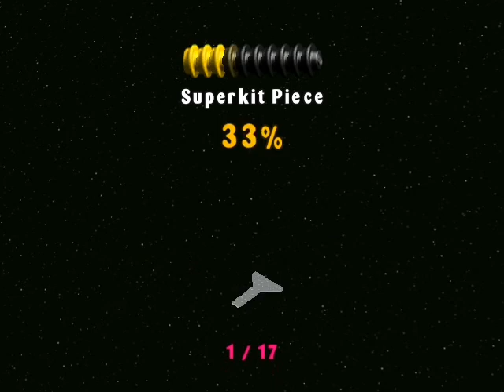LEGO Star Wars: The Video Game Campaign Part 3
I'm making a full version of the game LEGO Star Wars for the PC. I am cramming one level into one video of 10 or less minutes so they won't be that long, and it looks like I'm just running through it and I am. I will eventually do a second version of this story or campaign mode and go the long way. I will add all credits at the last video I make for story/campaign mode.